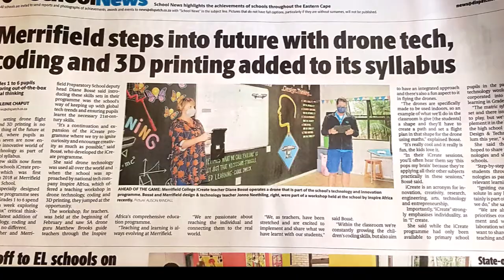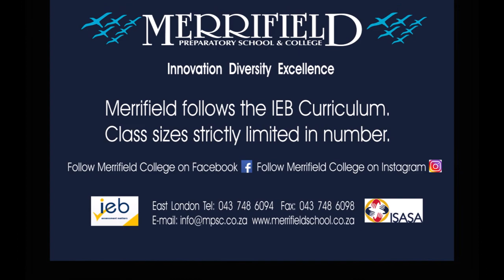Merrifield College Virtual Tour 2021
A look at what makes Merrifield College East London's leading independent school.